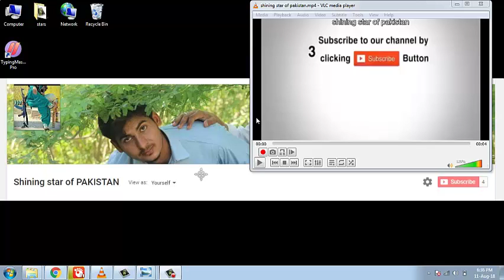what boys do in culture day video viral ustb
WE ARE FREE TO LISTEN,PLAY,SPEAK.SO ENJOY LIFE AND SPREAD LOVE AND PEACE